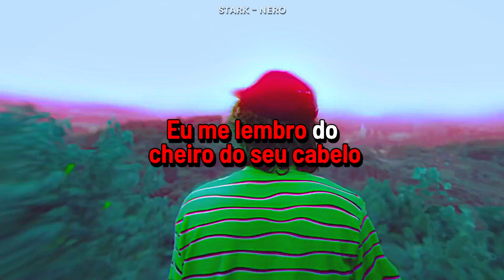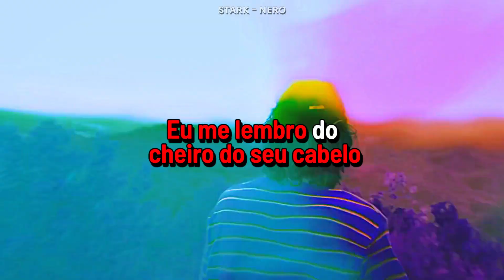guardin ​- codename juliet ( Legendado )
҉   Letra　 ҉

[Chorus: sadeyes]
Juliet, I miss you so
You were my angel, now I'm all alone
One more scar, I've grown so dark
Push that dagger straight through my heart, again

[Post-Chorus: guardin]
Stab me in the back again
Bloodstained polo cardigan
Wasted, fuck it I'll relapse
Burning all the photographs

[Verse: guardin]
I can remember the smell of your hair
The smoke on your clothes lingers throughout the air
He doesn't love you like you think he can
Fornicatin' in the back of his van

                                  ҉   Copyright　 ҉